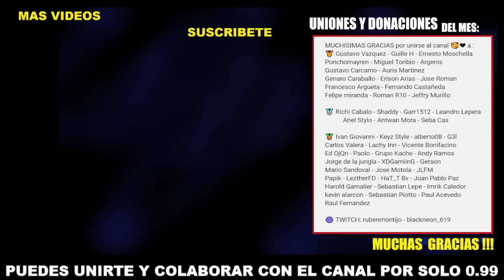Jokic #1 🏆🚨 Davis o Embiid ¿? 🤔 Sabonis 👀 Adebayo ?? 💥 Looney ✅ TOP Mejores PIVOT NBA 2023-24